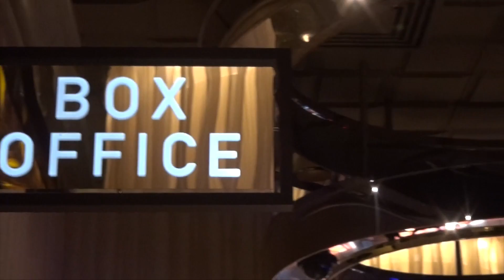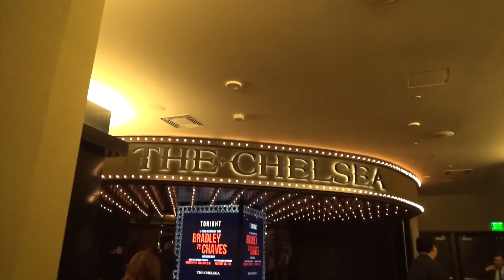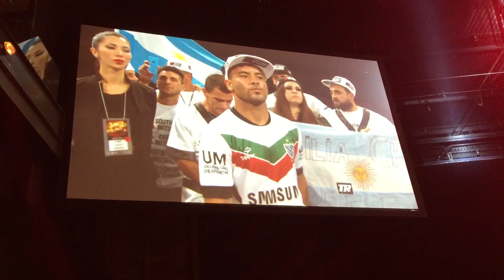Wilma @ Fight Night @ Cosmopolitan - Vegas 2014